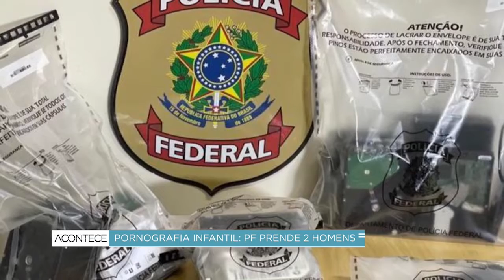Pornografia infantil: PF prende dois homens em Americana